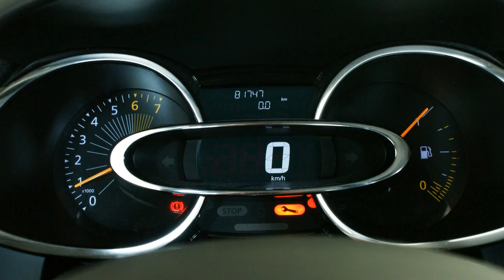Renault Clio 0.9 TCe ECO Expression ** NOW OR NEVER DEAL **